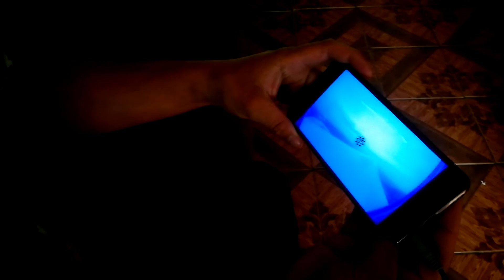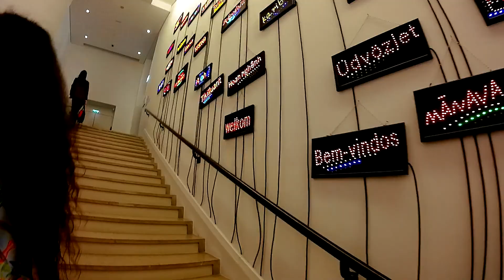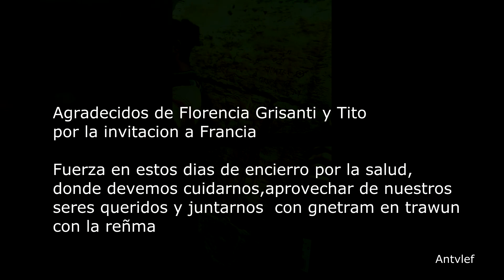Entre Wuarria y Campo rural Antvlef ft Chicha con harina